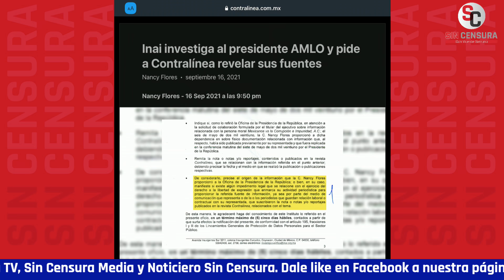NANCY FLORES MANDA A LA CHINGADA A INAI EN SIN CENSURA… NO REVELARÁ SUS FUENTES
La valiente periodista NancyFlores mandó a la chingada al INAI en Sin Censura, ahora que ese Instituto ilegalmente le exige que revele sus fuentes ante la investigación que hizo en Contralínea sobre el financiamiento de Estados Unidos a la organización fundada por Claudio X. González “Mexicanos Contra la Corrupción y la Impunidad”. La corresponsal le aseguró al periodista Antonio Ruiz que el secreto profesional no solo es un derecho, sino un deber, y si bien es cierto responderán al INAI, no van a revelar sus fuentes.